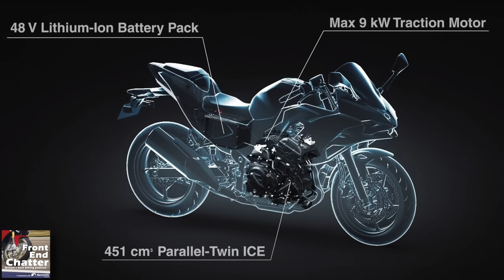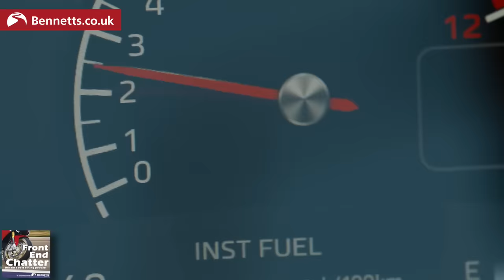Best new motorcycles for 2024 | The bikes YOU should be looking at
These are the top 8-10 motorcycles YOU should be looking out for in 2024.
Now that the EICMA dust has settled and almost 60 new or updated bikes have been announced, many of which can be seen and sat on at Motorcycle Live (18th – 26th November), so we enlisted our bestest buddies from Front End Chatter, Simon Hargreaves and Martin Fitz-Gibbons, pick their Best Bikes of 2024.

CHAPTERS
00:00 Intro
02:40 BMW R1300GS
08:53 Moto Guzzi Stelvio
16:25 Royal Enfield Himalayan
23:50 Suzuki GSX-S1000GX
37:45 Kawasaki Z7 Hybrid
46:00 Honda CB1000 Hornet
54:50 Ducati Hypermotard 698
01:01:10 Yamaha XSR900GP
01:08:00 KTM 990 Duke
01:15:30 Your choices

We really hope you enjoyed this video, and all the others we do. Now why chat to us about it at our friendly Facebook group

LET’S CONNECT!